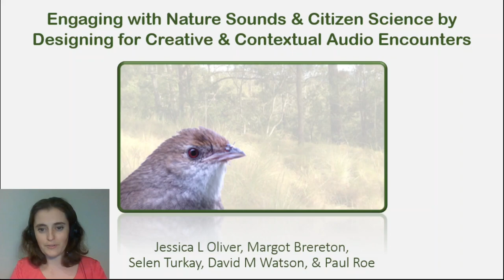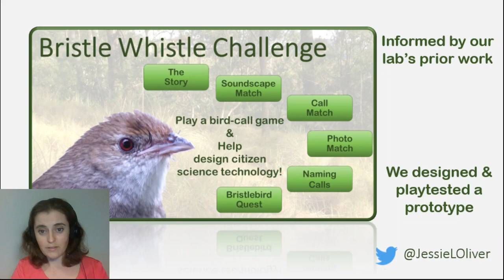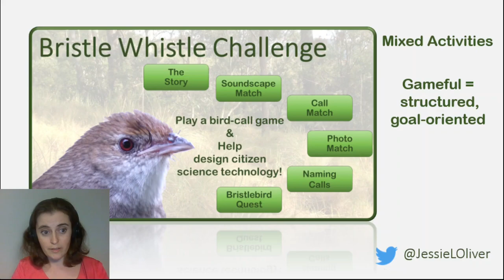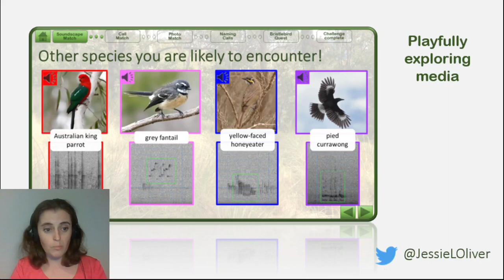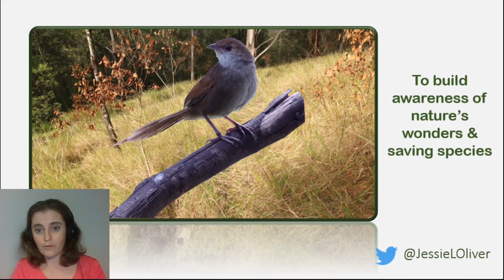Exploring the Design of Bristle Whistle Challenge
This research begins to explore how we can design playful interactions with technology to identify calls of wildlife for science that informs conservation. Get the paper & see the full prototype

This research was published at CHI'21: Proceedings of the 2021 CHI Conference on Human Factors in Computing Systems Pages 1–14